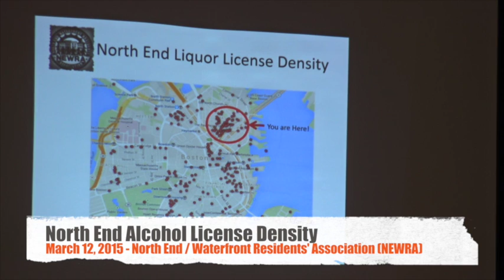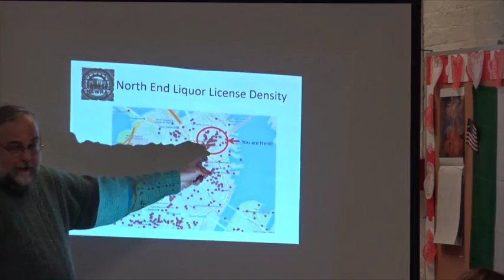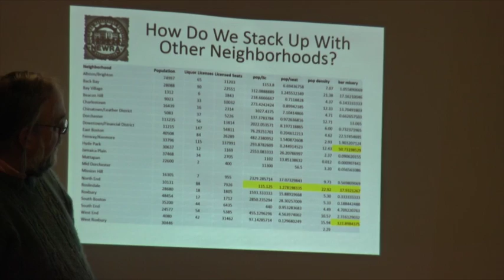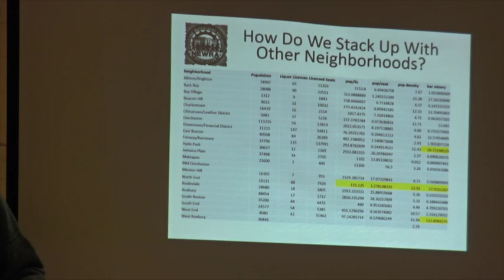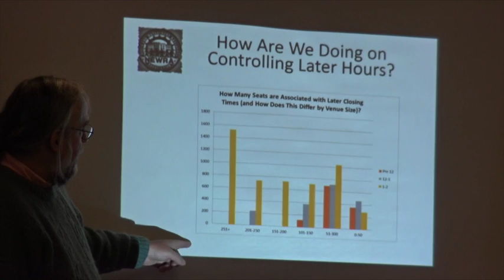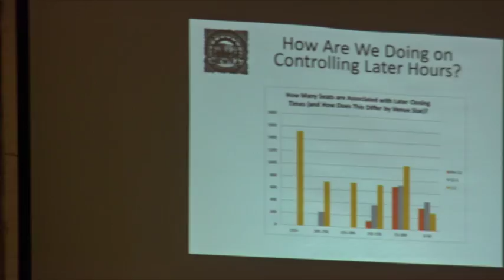2015-03 | Liquor License Data and Maps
This video is about 2015-03 | Liquor License Data and Maps